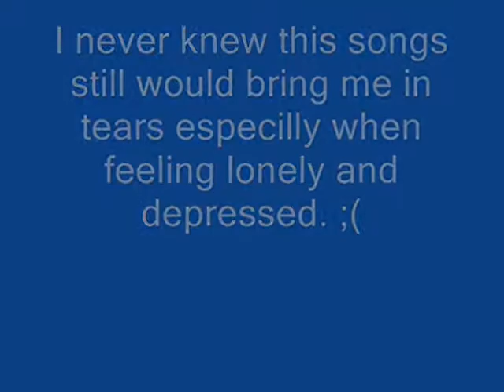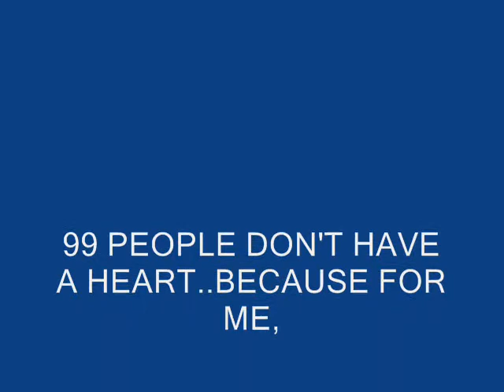Listen To Your Heart Ralph Abonitalla